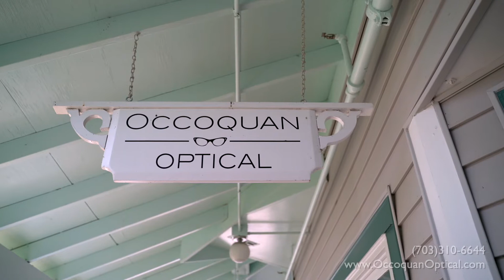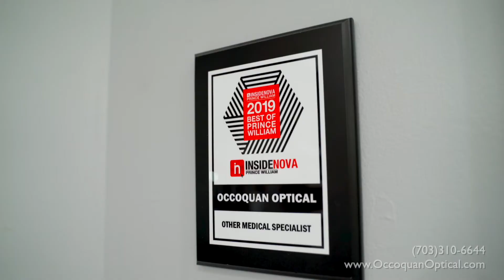Occoquan Optical - Located in Historic Occoquan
Address: 125 Mill St. #12, Occoquan, Virginia 22125

"Go to someone that loves their job. Go to Occoquan Optical! "

​Too many times we hear about how people don't get help when selecting their eyewear or that they didn't get a proper fitting when they picked up their last pair of glasses. It drives us CRAZY! This shouldn't happen! That is what we are HERE for. We will assist you in finding the right frame that compliments your features and natural coloring while taking your prescription and eyewear needs into consideration. Whether it's a small adjustment or repair, we will do our VERY BEST to help you with your eyewear.

Like all the other businesses in Occoquan, we are a small business and we believe in shopping small. All the brands offered at Occoquan Optical are independent lines of eyewear. This means they are the "Mom and Pop" businesses of the eyewear industry. If you have never heard of these brands, THATS GOOD! We like to surprise you with the wonderful quality and craftsmanship that comes from the independent world of eyewear. You will fall in love with the creative designs and styles offered and will surely be coming back for more.

Your lenses come from a small business too! We like to order our lenses from small family businesses as well so even our laboratories are family owned and operated.

What to sweeten the deal? Every time you purchase a full-price, complete pair of eyeglasses from Occoquan Optical, you will receive a gift certificate to another Occoquan business of your choice!

We are so grateful to be in the charming Town of Occoquan. We love our community and town members and we hope to serve you for many years to come. We want to know you more than just a face wearing our frames. We want to know YOU!

From Occoquan Optical- Thank you!

Thanks for Visiting - we feature lots of local businesses in Historic Occoquan, VA.  Check out the site to view more local businesses.

My name is Chris Dudley; I'm a local realtor and often feature local businesses by video.  If you're a business and want us to do a feature for you and your business or restaurant, please reach out :)

Do you want to know the value of your home to SELL in Virginia, DC, or Maryland? Visit:

Want to search online for properties for sale to BUY in Maryland, VA or DC?  Visit:

We also have two incredible community pages.  Thinking of living near Eastgate, in Chantilly or South Riding, visit:

For a FUN day out, or to walk through history, visit Historic Occoquan.  Here is a site with short videos of all the local family-business-owned shops and galleries:

Buyer or Seller, we want to work with you!